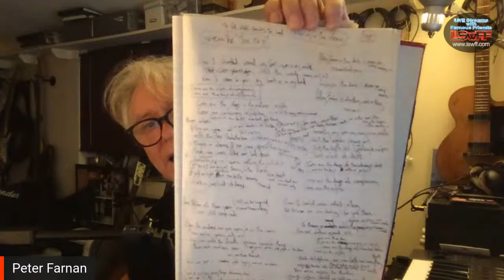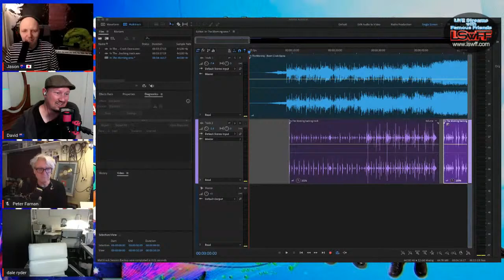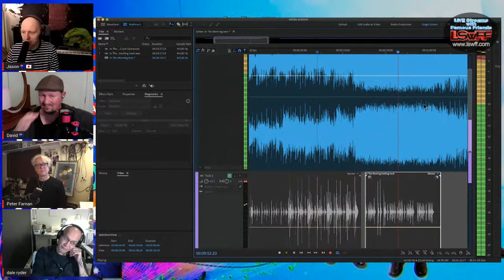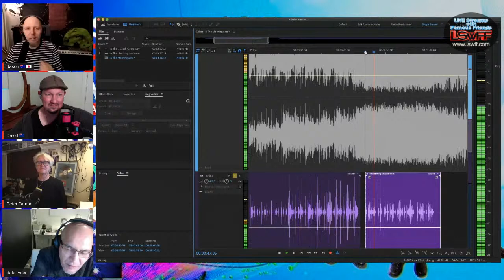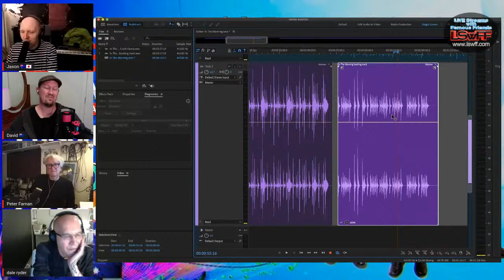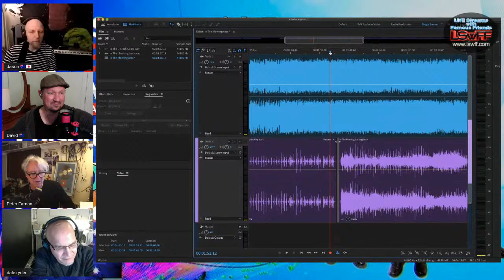Episode #15 Boom Crash Opera LIVE Streams with Famous Friends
Oz Rock Friday Nights continues with the band who brought us such hits as Onion Skin, Get Out Of The House, Dancing In The Storm, Gimme & Great Wall among many others. Coming hang this Friday night with... BOOM CRASH OPERA.

No set amounts. Anything is appreciated and welcomed. Thank you

April Friday 24th 2020
🇦🇺 WA 6pm 🇦🇺 SA/NT 7:30pm 🇦🇺QLD/NSW/VIC/TAS 8pm - NZ🇳🇿 10pm

AVAILABLE WORLDWIDE
LA🇺🇸 3am - NY🇺🇸 6am
São Paulo🇧🇷 7am
UK🇬🇧🏴󠁧󠁢󠁳󠁣󠁴󠁿🇮🇪🏴󠁧󠁢󠁷󠁬󠁳󠁿 11am
GMT+1🇩🇪🇪🇸🇫🇷🇳🇱🇳🇴🇭🇷 12noon
UAE 🇦🇪2pm
Mumbai 🇮🇳 3:30pm
Japan🇯🇵 7pm

Bookmark and check back constantly for updates. We are going LIVE 3 times a week.